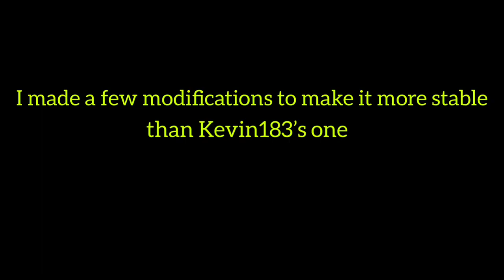LEGO Deagle with Blowback (+Tutorial/ Instructions)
The LEGO Guy is my old name and i am changing it into True Brothers, since it is run by me and PoopingHorses. Today, may I present you the LEGO Deagle originally created by Kevin183. This gun features a blowback system, a lock, and a real magazine included. I have made a few modifications to this gun from the original design too.

Hello, we are two little high school student from nowhere and we couldn't make and post videos on time or on a schedule, sorry for the inconvenience. We are The LEGO Guy and PoopingHorses, and together, we are True Brothers. We will try to make more videos in the future, like PUBG gaming, Clash Royale, Surviv.io, Roblox and more LEGO vids!!! :D